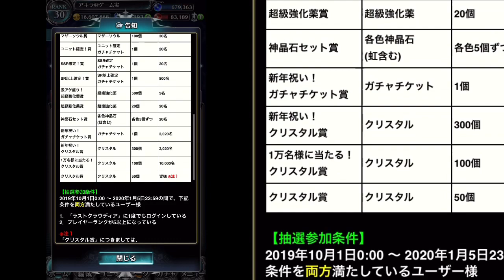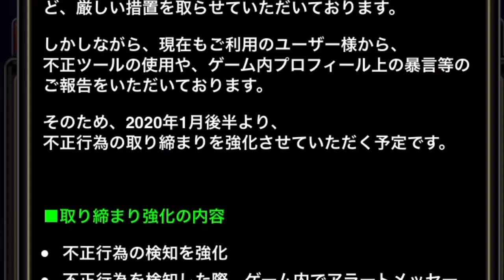アキラのラスクラ実況 #288〜復刻ダンジョン「幻英の塔序曲」＆幻英の塔25F・26F・27F実況・まさかの不具合で1Fから登り直しw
■魔法スキルシャドウサークルの効果検証動画

※毎日21時更新※［アキラのゲーム部屋］ラスクラ実況#75〜検証！隠し武器妖刀ムラマサに闇アタックレイズを付けたときの火力＆生命の指輪のリジェネ効果で回復も可能な件